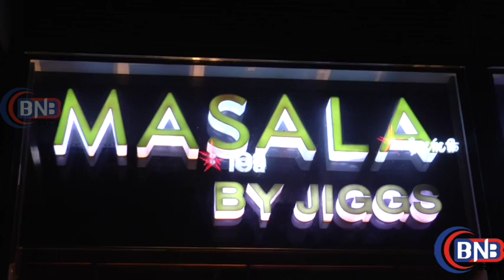Beautiful Actress Raveena Tandon At Spotted In JUHU Restaurant for Dinner